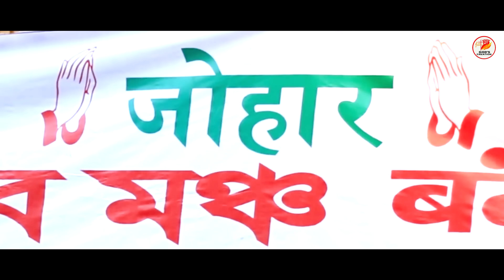आदिवासी मूलवासी | Adivasi Mulvasi | विश्व आदिवासी दिवस 2023 के अवसर पर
GOD'S CREATION PRESENTS

SINGER - SHASHI KANT TUTI & SUNAYANA KACHHAP

LYRICS - VIJAY PRABHAKAR

RECORDING - PAWAN ROY STUDIO

CAMERAMAN - ANSHU

EDITOR - BALKARAN ORAON

PRODUCER - SHASHI KANT TUTI

DIRECTOR - VIJAY PRABHAKAR

SPECIAL THANKS RAVIKANT BHAGAT

Audio Mixing-mastering:- Nilesh Soni

विश्व आदिवासी दिवस, आदिवासी आबादी के अधिकारों को बढ़ावा देने और उनकी सुरक्षा के लिए प्रत्येक वर्ष 9 अगस्त को विश्व के आदिवासी लोगों का अंतर्राष्ट्रीय दिवस मनाया जाता है। यह घटना उन उपलब्धियों और योगदानों को भी स्वीकार करती है जो आदिवासी लोग पर्यावरण संरक्षण जैसे विश्व के मुद्दों को बेहतर बनाने के लिए करते हैं।

विश्व आदिवासी दिवस आदिवासी लोगों के सम्मान में मनाया जाता है। सन 1993 में संयुक्त राष्ट्र (United Nations) ने 9 अगस्त को विश्व आदिवासी दिवस (Tribal Day) घोषित किया था। आदिवासी भारतीय उपमहाद्वीप (Indian Subcontinent) में रहने वाली विभिन्न जनजातियों को संदर्भित करता है।
मुंडा जनजाति के प्रमुख त्यौहार -
सरहुल : साल वृक्ष में फूल आने पर चैत्र माह में मनाया जाता है।
करमा : भादो महीने के शुक्ल पक्ष की एकादशी को मनाया जाता है। ...
सोहराय : कार्तिक अमावस्या को मनाया जाता है। ...
बुरु पर्व : अगहन महीने में मनाया जाता है। ...
माघे पर्व : माघ महीने में मनाया जाता है।

GOD'S CREATIONS
IMPORTANT NOTICE
इसलिए कृपया इस वीडियो को फिर से अपलोड न करें, अन्यथा आपके खिलाफ कानूनी कार्रवाई की जाएगी।
👉ᴄᴏᴘʏʀɪɢʜᴛ ᴅɪꜱᴄʟᴀɪᴍᴇʀ ᴜɴᴅᴇʀ ꜱᴇᴄᴛɪᴏɴ 107 ᴏꜰ ᴛʜᴇ ᴄᴏᴘʏʀɪɢʜᴛ ᴀᴄᴛ 1976, ᴀʟʟᴏᴡᴀɴᴄᴇ ɪꜱ ᴍᴀᴅᴇ ꜰᴏʀ x"ꜰᴀɪʀ ᴜꜱᴇx" ꜰᴏʀ ᴘᴜʀᴘᴏꜱᴇꜱ ꜱᴜᴄʜ ᴀꜱ ᴄʀɪᴛɪᴄɪꜱᴍ, ᴄᴏᴍᴍᴇɴᴛ, ɴᴇᴡꜱ ʀᴇᴘᴏʀᴛɪɴɢ, ᴛᴇᴀᴄʜɪɴɢ, ꜱᴄʜᴏʟᴀʀꜱʜɪᴘ, ᴀɴᴅ ʀᴇꜱᴇᴀʀᴄʜ. ꜰᴀɪʀ ᴜꜱᴇ ɪꜱ ᴀ ᴜꜱᴇ ᴘᴇʀᴍɪᴛᴛᴇ ᴅɪꜱᴄʟᴀɪᴍᴇʀ: ɪꜰ ᴀɴʏ ᴄᴏɴᴛᴇɴᴛ ᴏᴡɴᴇʀ ʜᴀꜱ ꜱᴏᴍᴇ ɪꜱꜱᴜᴇꜱ ᴡɪᴛʜ ᴍʏ ᴠɪᴅᴇᴏꜱ💞